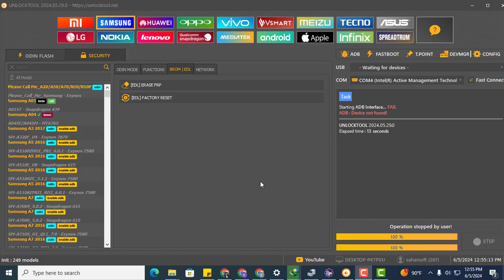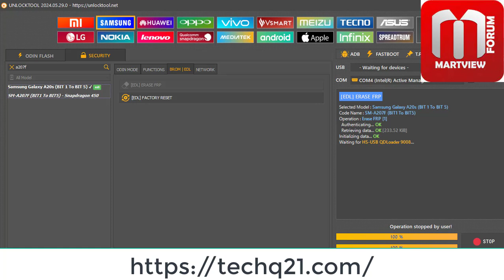Samsung A20s FRP Bypass U5 2024 | new method one click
Samsung A20s FRP Bypass U5 2024 with test point

[۵/۱۹،‏ ۱۴:۳۳] الله پرست: Im How To Show You Samsung A20S FRP Bypasa Android 11 Clear Data Not Supported

1. Samsung A207F U4 Frp Bypass Clear Data Not Supported

2.All Samsung Clear Data Not Supported Android 11

3.Samsung Frp Bypass Clear Data Not Supported

4.Samsung A10s Frp Bypass Clear Data Not Supported

5.Samsung A03 Frp Bypass Clear Data Not Supported

6.Samsung A035 Google Account Clear Data Not Supported

7.Samsung A04E Frp Bypass Clear Data Not Supported

8.Samsung A04 Frp Remove Android 11

9.Samsung A13 Frp Bypass Clear Data Not Supported
uo
10.Samsung A125F Google Accounts Unlock

11.Samsung A127F Frp Bypass Android 11

12.Samsung Clear Data Not Supported Frp Unlock

(0)

a20s fro unlock tool

La

a20s

a20s frp

a20s cha